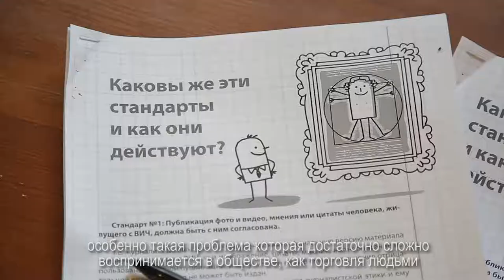Дневник летнего молодежного лагеря - День 3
Мероприятие организовано в преддверии Всемирного дня борьбы с торговлей людьми, который отмечается во всем мире 30 июля ежегодно.
18 активных молодых людей, участников лагеря, которые были выбраны специальной комиссией на конкурсной основе, проведут 6 дней (16-21 июля), полных интенсивных и интересных классов с приглашенными экспертами, и узнают, что такое торговля людьми, какие усилия предпринимает Беларусь на национальном и международном уровнях в области противодействия с торговлей людьми, как проблема современного рабства связана с вопросами ВИЧ/СПИД, беженства, гендерного равенства, и другими смежными тематиками; что можно сделать каждому человеку, чтобы предотвратить распространение этого явления.
В результате шестидневной интенсивной работы участники должны представить свои мини-проекты или инициативы по выбранной теме, связанной с миграцией или противодействию торговле людьми, которые они будут реализовывать в течение года при экспертной поддержке компетентных общественных объединений и агентств ООН. Более того, молодые люди присоединятся к выпускникам первого молодежного летнего лагеря «ИЗУЧАЙ.ДЕЙСТВУЙ.ПОДЕЛИСЬ» (2017) и создадут команду активной молодежи, которая будет вовлечена в противодействие торговле людьми и смежным проблемам в регионах.

Мероприятие организовано Представительством МОМ в Республике Беларусь совместно с Министерствами иностранных и внутренних дел Республики Беларусь, Представительствами ПРООН, ЮНИСЕФ, ЮНФПА, Департаментом общественной информации (ДОИ) ООН, УВКБ ООН, ЮНЭЙДС при поддержке Агентства США по международному развитию (USAID), МИД Королевства Норвегия, Посольства Великобритании в Республике Беларусь, краудфандинговой платформаой Talaka и частных компаний – EPAM, Лигатурапринт, Logoton, Nota Kitchen Media Production.